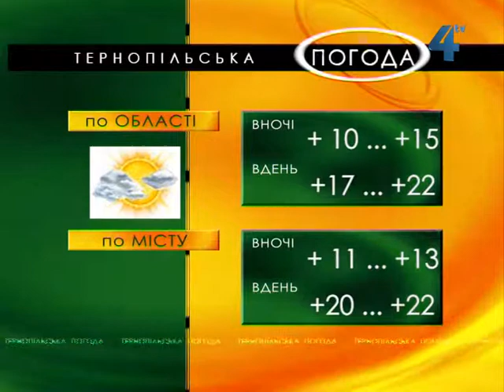Тернопільська погода на 13 травня 2013 року